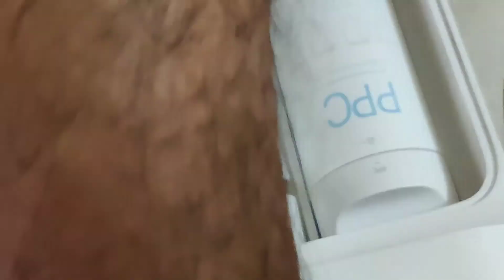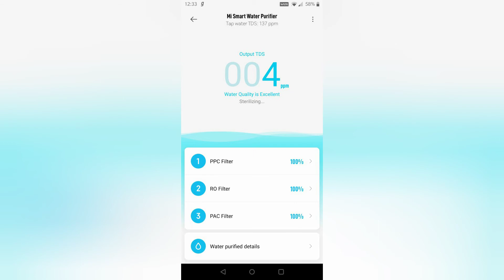MI SMART WATER PURIFIER - INSTALLATION & UNBOX | RO UV | MI HOME WITH LIVE TDS AND CANDLE LIFE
Mi Smart Water Purifier (RO + UV)

purchased from Flipkart  @ ₹11740

The essential for clean drinking water – Mi Smart Water Purifier (RO + UV).
The Mi Smart Water Purifier (RO + UV) makes use of a multi-stage filtration process that includes Polypropylene Cotton + Activated Carbon, Reverse Osmosis, Post Activated Carbon and In-Tank UV Sterilization to get rid of any adulterants. You don’t have to worry about larvae, parasites, bacteria, virus and larger particulates for pure clean potable water in your home.

Features:
• Featured Penta Purification Process for complete filtration of your drinking water
• Change the filters by yourself in under 30 seconds without the help of a technician
• Real-time TDS monitoring helps you know the quality of your drinking water
• Track and note all-important data points on the Smart App
• The In-Tank UV light disinfects your water of any micro-organisms
• With a capacity of 7 liters and an auto water level detector, you have enough water for your household
Ensure the health of your family with safe drinking water.